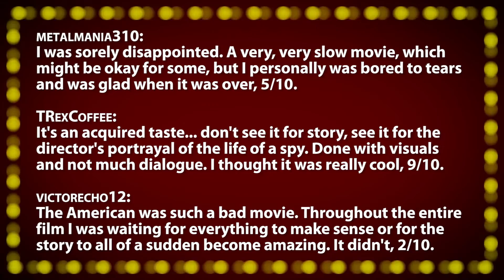The American -- Review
The American (2010) -- Slow-paced, but definitely riveting, 5/10.

~~ Review Script ~~
Filmed entirely on-location in Europe, this films stars George Clooney as Jack - an American assassin who, after a being nearly killed on a mission that goes south, is dispatched to a small village in Italy for a simple gun-constructing assignment that he declares will be his last. Always looking over his shoulder, Jack befriends the local catholic priest, and later falls in love with Clara, your typical Italian prostitute that wishes for a escape from her life-style. Beautifully shot by director Anton Corbijin, The American is a methodically slow-paced thriller that is heavy on mood and atmosphere, and light on dialogue or action. The film's lengthy scenes without any substance, will make it hard for the average viewer to appreciate the artistic cinematography and editing, both of which are top-notch here. Clooney, and English-speaking new-comer Violante Placido, who plays Clara, are fantastic in the lead-roles - portraying strong emotional connections with very limited dialogue. While the film is impressively able to create legitimate drama and suspense from just a few footsteps... the real action plays out in the few scenes of high-stakes cat-and-mouse gun chases... which provide for exciting edge-of-your seat thrills that are expertly crafted. The American's artsy, foreign-style approach is definitely it's strongest trait, unfortunately though, it's also it's weakest. With a running time of over 100-minutes, much of this film will leave traditional audiences bored and confused... but if you're patience with its pacing, The American is a rewarding film that takes you deep into the world of its characters. "Slow-paced, but definitely riveting".